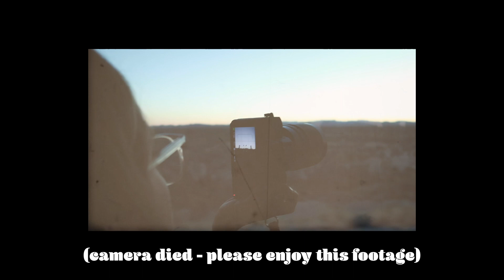Q&A: being an “influencer”, getting sponsored, negotiating pay & more stuff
Answering your questions about being a social media “influencer”.

How do you get started? 00:55
How do you pitch yourself to brands? 02:05
Do brands always come to you or do you ever go to them directly? 03:05
What equipment do you use for blogging? 03:39
What clothing brands sponsor you? 04:59
Does it pay well as an influencer or is it difficult since there isn’t steady income? 5:33
How do you know how to negotiate your pay? 06:08
Do you usually have to pay to attend these brand trips or is it covered? 07:53
Are you obligated to talk about the products from trips? 08:26
Is everyone as nice as they seem? 09:27
How many main topics should I have as an influencer? 09:54
Was there a specific thing that put you on the influencer map? 11:11
Do you think it’s easy to be an influencer with how saturated Instagram is? 13:01
Should I focus on IGTV or YouTube? Is it still possible to grow on YouTube? 13:32
How important is it to have a perfect Instagram feed? 14:21
Do you ever feel pressured to always post something on Instagram even if you don’t like the picture? 15:33
How do you not feel overwhelmed by actually living life to the fullest and sharing? 16:29
How do you manage everything? 16:58
How to organize your photos and videos? 17:29
How do you constantly think of ideas to produce videos and posts? 18:24
What do you enjoy most? 19:33
What are the negative things about this job? 20:30
Do you get much down time? 21:36
Do you have a personal account? 22:37

// VIDEO DETAILS //
Camera: Canon 5D Mark IV
Lens: 35mm f/1.8
Vlog Camera: Canon G7X Mark II
Editing Software: Adobe Premiere Pro CC

// ABOUT ME //
A little bit about me - I'm a content creator on Instagram, YouTube, and on my blog at AudrieStorme.com living in Long Beach, California with my husband, our dog (Ace), and our cat (Kat).

I love to make videos about fashion, thrifting, beauty, coffee, home decor, plants, DIY projects, making travel diaries of all the places that I'm lucky enough to visit, and sharing my (for lack of a better term) "modern bohemian" lifestyle. Thank you so much for stopping by my YouTube channel and I hope that you enjoy what you'll find here! Hope to see you in the comments below!

With love,

Audrie